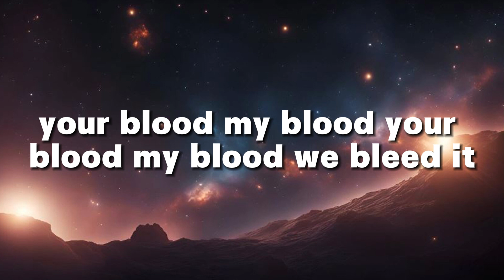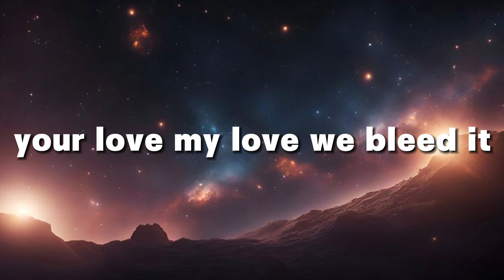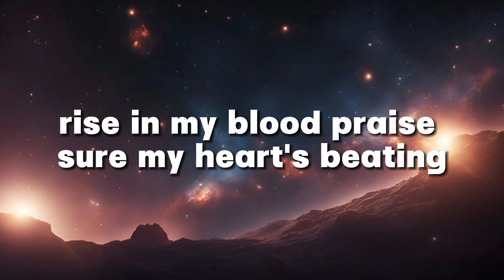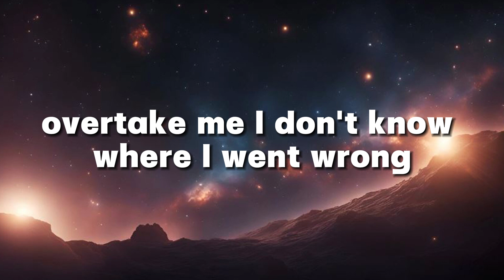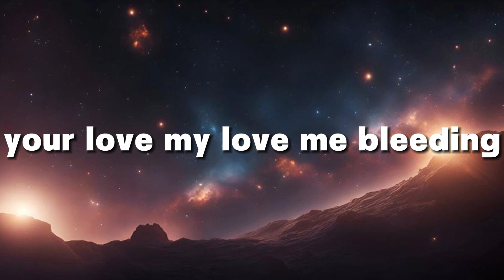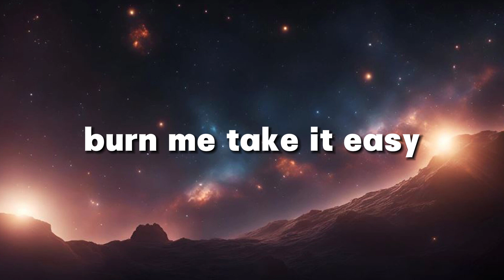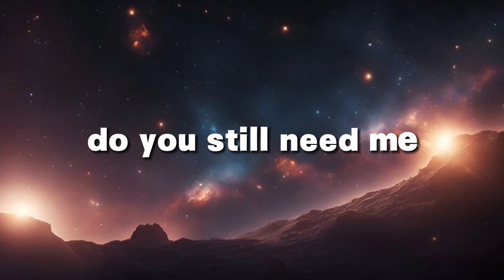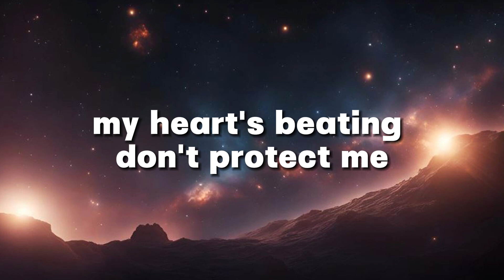Shaya Zamora - Cigarette (Lyrics by Windy Song) Popular song 2024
The Top Song of all time performed by famous singer Shaya Zamora!

* Lyric: Shaya Zamora - Cigarette
My love and your heart is falling
Our skin and our scars are rotten

Smoke me like a cigarette
Burn me till you're wheezing
Tell me that you love me even if you don’t mean it
Your blood, my blood, we bleed it
Your bones, my bones break even

Used to think I loved ya
But now it’s over
Scars all on my skin
And on my body, I don't know ya
Tell me that you love me
Do you still need me?
Rise in my blood pressure
My heart's beating

Lord, protect me
I don't know where I went wrong
I'm flesh and blood, flesh and blood, flesh and blood
Don't wanna leave you behind
So, baby don't leave, don't leave, don’t leave
Don’t leave, don't leave, don’t leave

My heart's beating